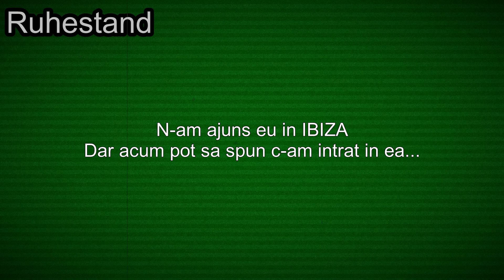dashcam - accident bucuresti - am intrat in Ibiza (car crash) // Bucuresti | Voluntari(Pipera)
Daune el: bara, aripa fata, usa, directie, prag, airbag lateral

Daune eu (vizibile): bara, far, aripa , capota, radiator, portiera...si ce-o mai fi pe sub capota